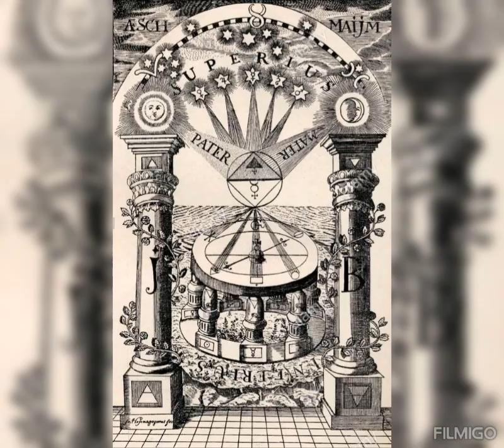soul n art